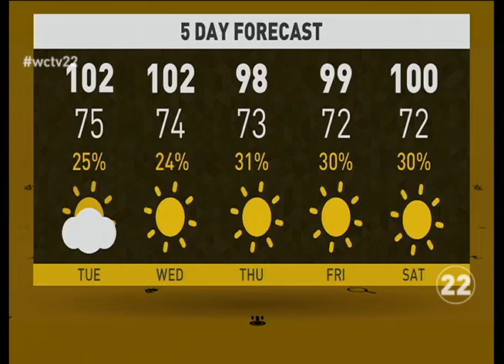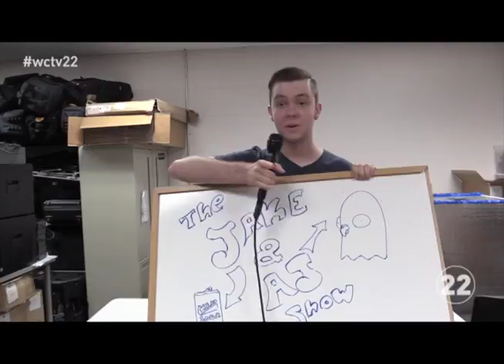WCHS Morning Show 09-28-15